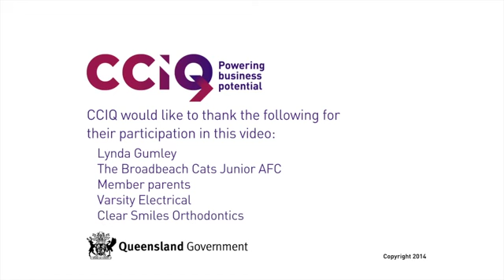Queensland Small Business Week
Small business and the Queensland Community with Broadbeach Cats